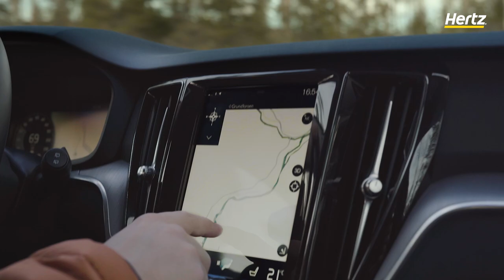Hertz Car Rental - Our first car commercial!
We believe most of you have heard about Hertz at some point, many of you have probably used their services as well. It's the car rental that will do everything in their way to make you a happy client. The Hertz Corporation is one of the largest worldwide rental companies, and the Hertz brand is one of the most recognized in the world

MISSION
Hertz offers a wide range of amazing cars to rent, but some are more popular than others. The car we are showing in the video is one of their most popular long-distance cars. Our mission was to create a story around it and make it more of a lifestyle video than your typical car commercial.

Below is a list the gear we use to make these epic vids. Do you have any tips of some new gear that we should test out? Comment bellow.

Our 2020 KIT for Filmmaking, Photography & Vlogs:

Polar Pro Variable ND-filter 67mm 2,5 Stop by Peter McKinnon
Gopro Fusion
Our drone: DJI Mavic 2
Our smaller Drone: Mavic Air

Main Vlog Camera: Sony A6300
Photo / Timelapse Camera 2: Sony A7Riii + Canon Eos Mark ii
For film: Sony A7iii + A7Riii
Epic lenses : Zeiss Batis 85mm f/1,8 till Sony FE + Zeiss Batis 40mm f/2,0 CF till Sony FE

Sound:
Røde Mikrofon VideoMic Pro+ med Rycote Lyre
Røde Link Filmmaker Kit, Trådlös mygga

Light:
Aputure LED-belysning Amaran AL-528S
Elinchrom Blixtpaket D-Lite RX One Softbox To Go set

Thanks for supporting us and this channel!